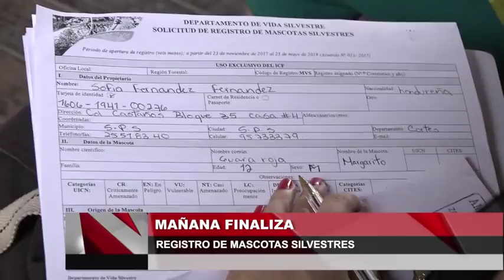Mañana finaliza el registro de mascotas silvestres